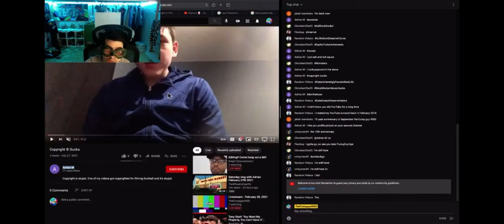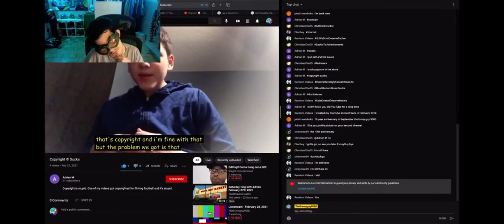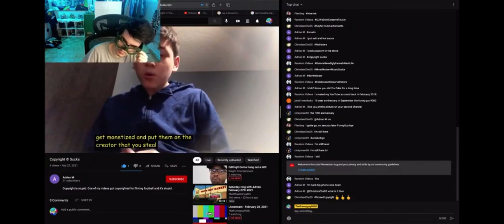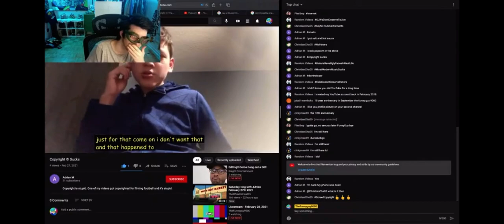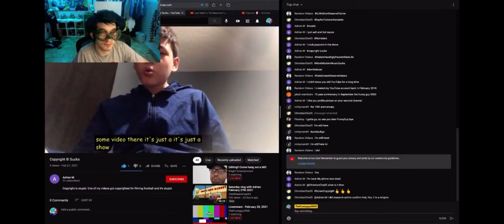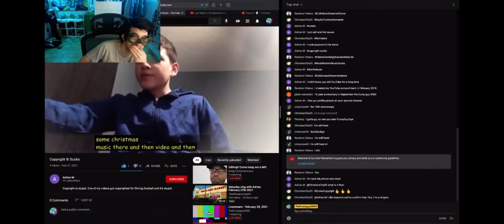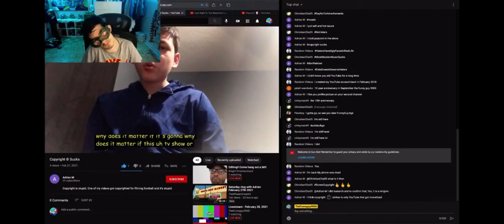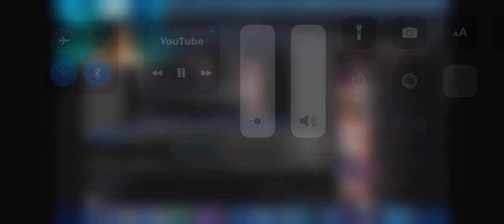Reaction #101 | "Copyright Sucks" by Adrian M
Me reacting to Adrian's rant on copyright

GO BANANAS!!!